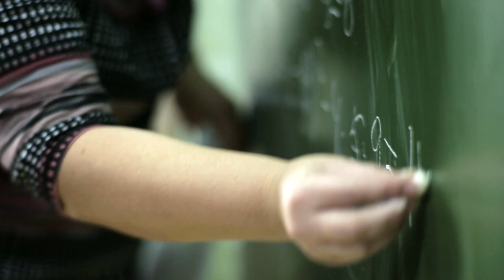Education at UEA | University of East Anglia (UEA)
How do people learn? What’s the role of education in society and culture? Engage with contemporary issues in educational policy, pedagogy and practice at one of the UK’s premier centres for teaching and research in professional education. What will education mean to you?